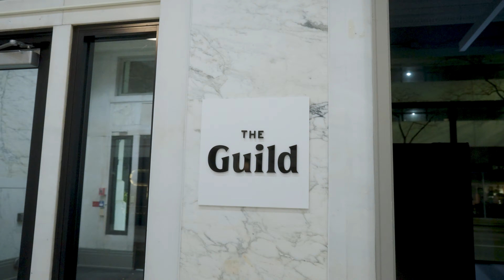Ox Laeggo x Rell Shellz - Elvis (Official Video) shot by (Chef Filmz